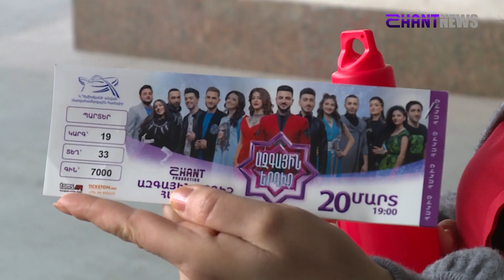Կայացավ «Ազգային երգիչ» երկար սպասված համերգը